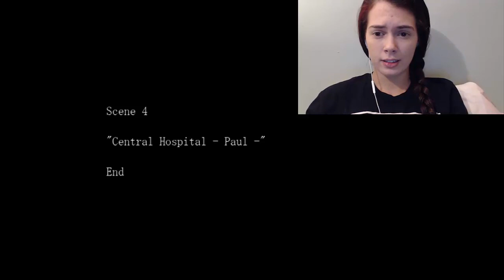Katie Plays: The Crooked Man (FINALE PART 1)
I can't believe this game is almost over, it has honestly been such a great game from start to finish.
I hope anyone who has watched these videos has loved The Crooked Man just as much as I have!

Thank you for coming on this RPG adventure with me! :)